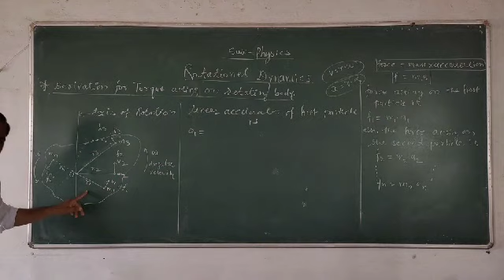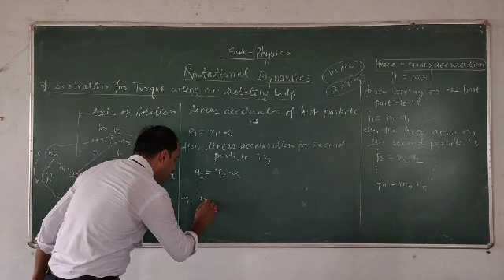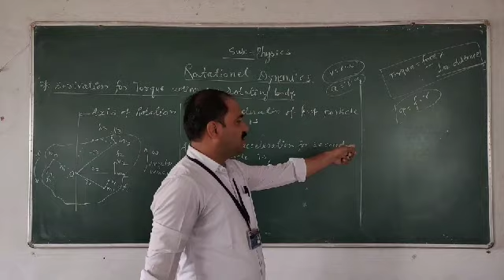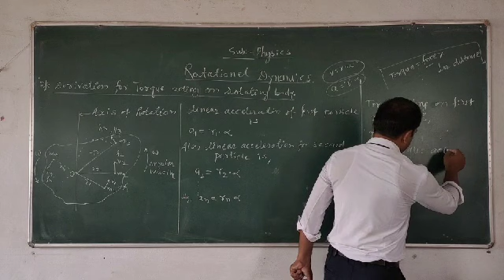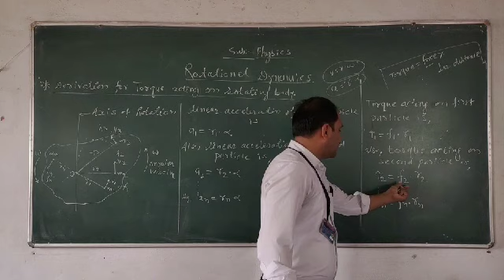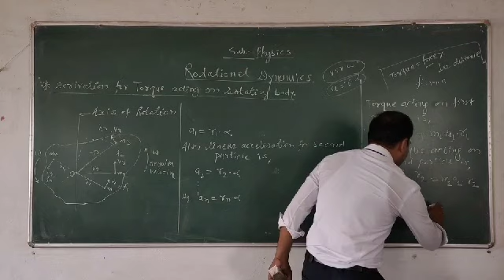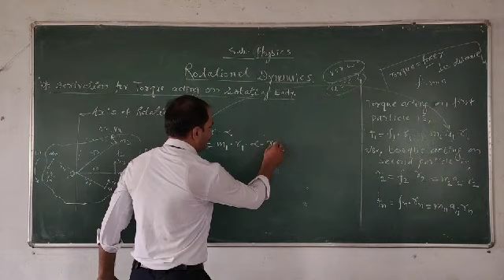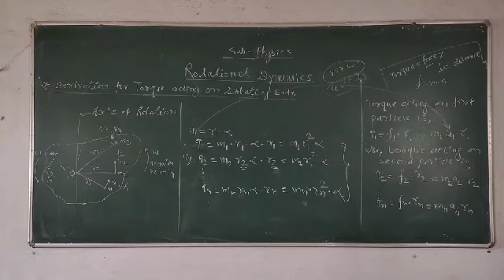Rotational dynamics ( derivation for torque on rotating body---video--2)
Video 2 , torque derivation